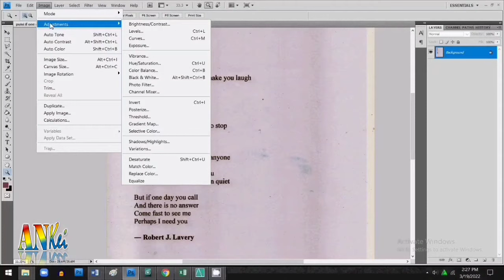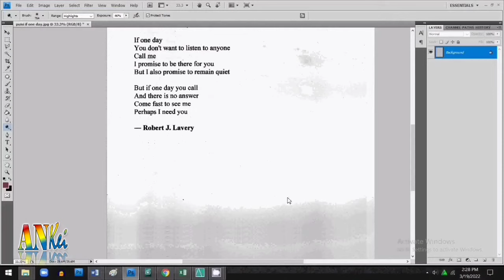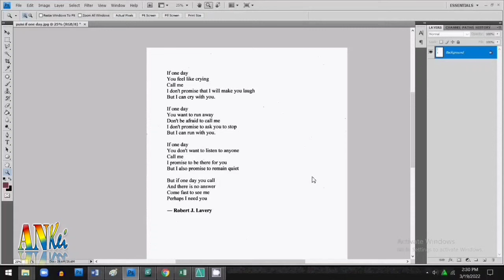Tutorial Photoshop: Mengubah dokumen scan/foto BURAM jadi BERSIH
Selamat Datang di Channel Youtube Belajar Photoshop
Terimakasih

BELAJAR PHOTOSHOP DARI DASAR HINGGA MAHIR
Di video ini saya akan menjelaskan cara belajar photoshop mulai dari dasar sampai mahir. Saya menjelaskan juga bagaimana aplikasi photoshop digandeng dengan aplikasi-aplikasi lainnya dalam dunia kerja.
Juga bisa meninggalkan kritik dan saran yang sifatnya membangun agar kedepannya saya bisa menyuguhkan video-video tutorial yang lebih berkualitas lagi.